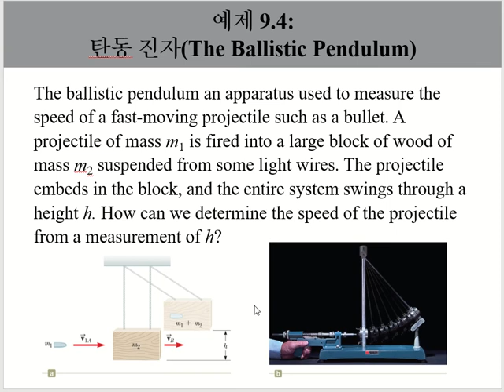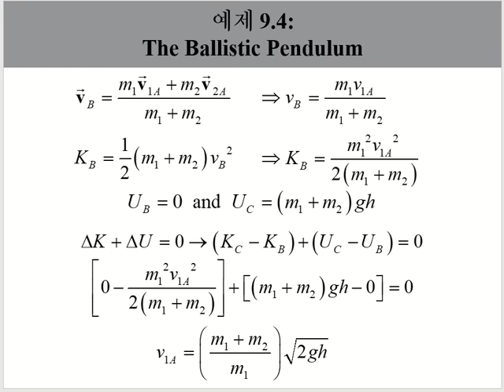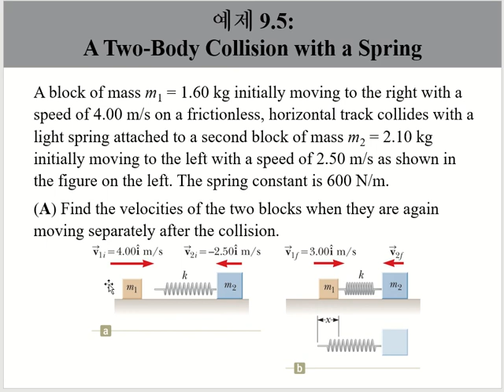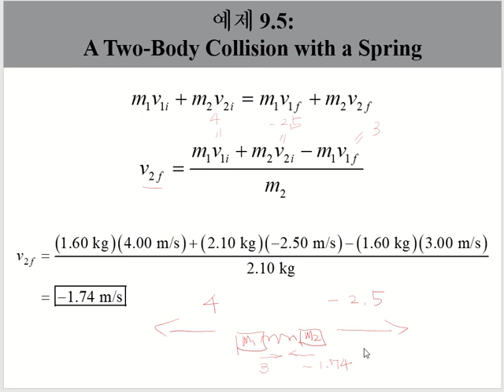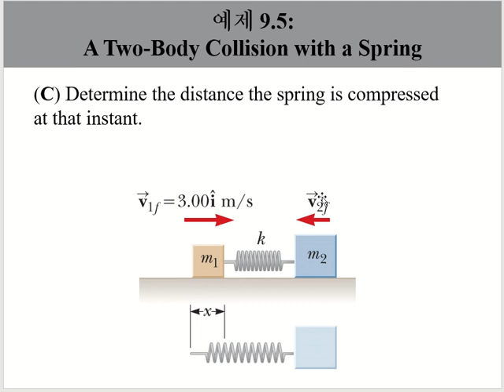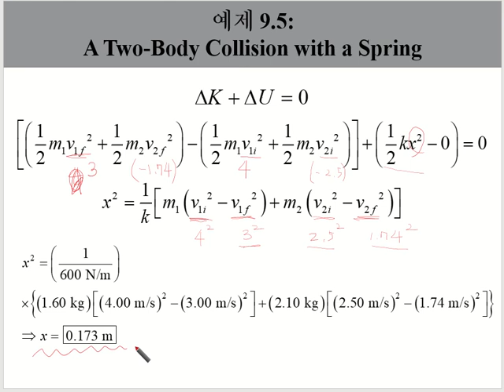물리학1 KU 10 4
충돌 응용(collision app.)   [건국대]